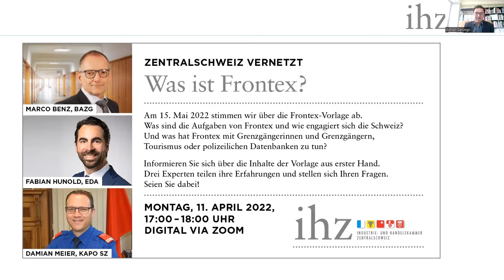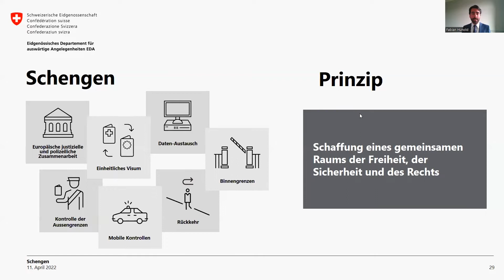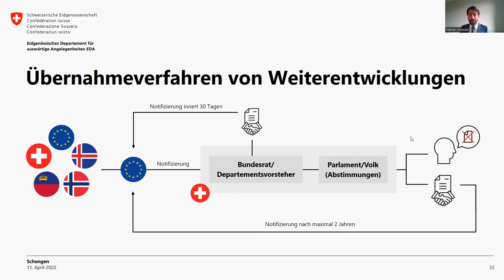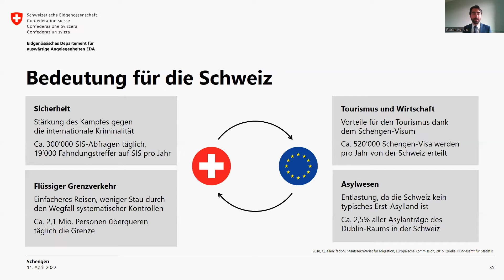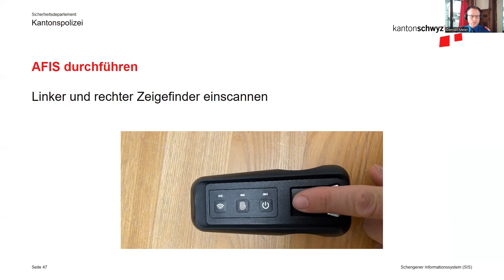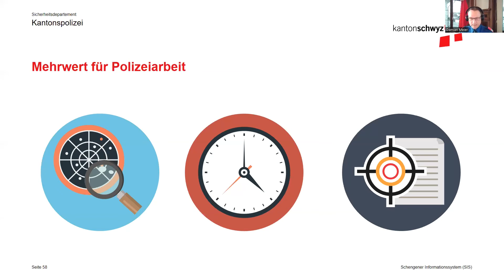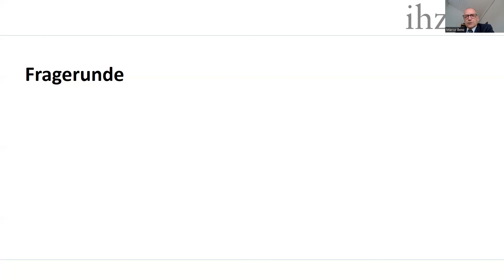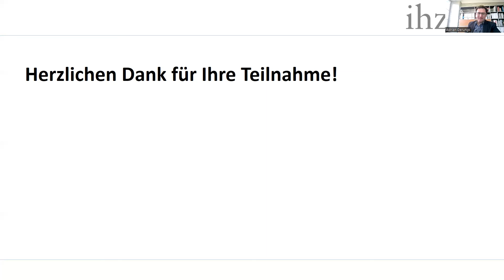Was ist Frontex? IHZ-Informationsanlass vom 11. April 2022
Am 15. Mai stimmen wir über die Weiterentwicklung des Schengen-Besitzstandes ab. Die Schweiz soll die europäische Grenzschutzagentur Frontex finanziell und personell stärker unterstützen. Ein Nein gefährdet die erfolgreiche Schengen-Mitgliedschaft der Schweiz und somit den Tourismus, die Reisefreiheit und die grenzüberschreitende Polizeiarbeit. Drei ausgewiesene Experten auf ihrem Gebiet informierten am Montag, 11. April 2022, in einer virtuellen Informationsveranstaltung über die Hintergründe der Vorlage.

Die Industrie- und Handelskammer Zentralschweiz IHZ ist eine der insgesamt 18 Industrie- und Handelskammern der Schweiz. Die IHZ ist das Zentralschweizer Kompetenzzentrum für Wirtschaftspolitik und Export. Parteipolitisch unabhängig vertritt sie als wichtiges regionales Netzwerk über 700 Unternehmen in den Kantonen Luzern, Uri, Schwyz, Obwalden und Nidwalden. Neben Wirtschaftspolitik, Export und ihrer Netzwerktätigkeit engagiert sich die IHZ auch im Bildungsbereich. So trägt die IHZ als Organisatorin der Wirtschaftswochen an Zentralschweizer Schulen, als Miteigentümerin der Swiss School for International Business oder mit individualisierten Exportseminaren aktiv zum Wissenstransfer bei.